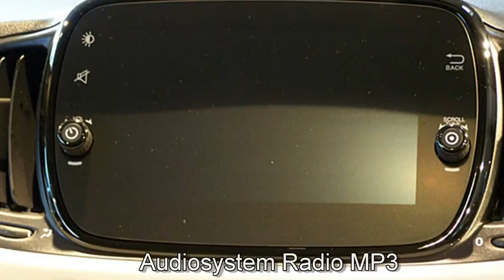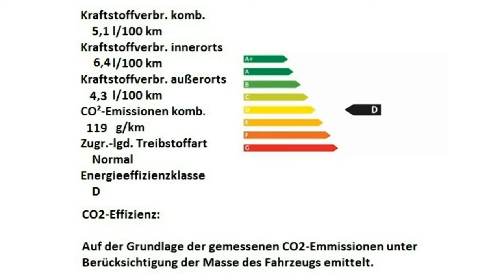Fiat 500 Fiat 500 1 2 8V Collezione 0JA90428 Motor Village Berlin jetzt Stell.